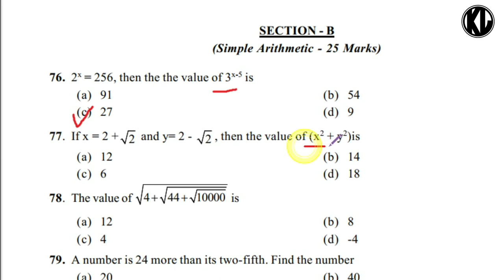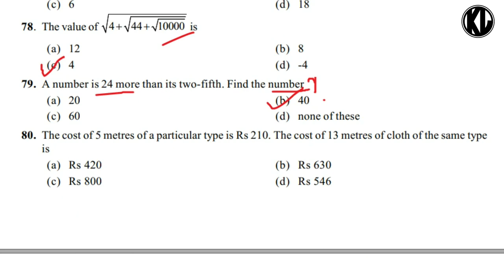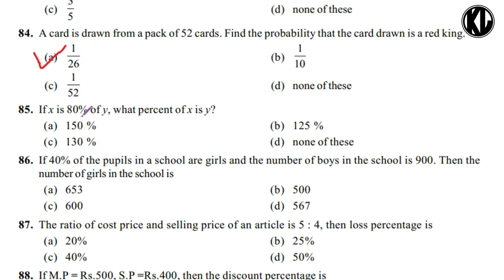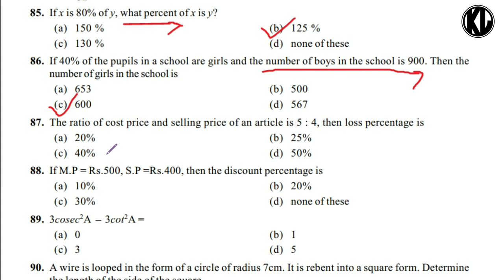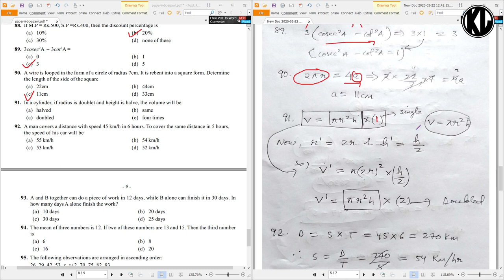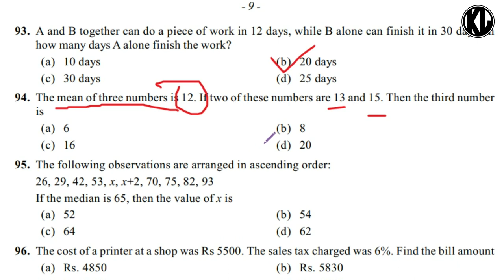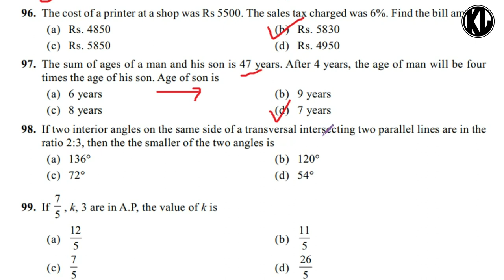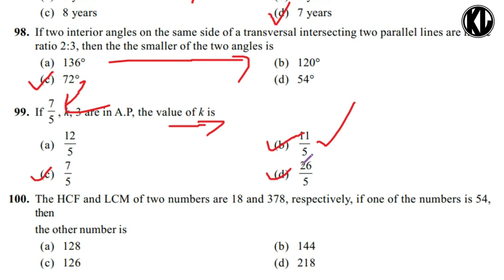UDC Exam Paper 2 Section B (Simple Arithmetic - 25 Marks) Fully Solved MCQs |Aizawl DC Office, 2019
Kum 2019 MPSC hnuaia Aizawl DC Office UDC hna lakna exam paper 2 - Section B (Simple Arithmetic - 25 marks) Answer key mai bakah a chawh chhuahna (Full Solution) nen rawn dah a ni e.

Aizawl DC Office UDC Exam paper 2 part A (General Knowledge - 75 marks) answer key & solve video en duh tan